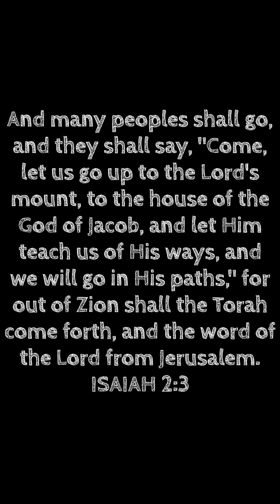The Sukkah in my backyard